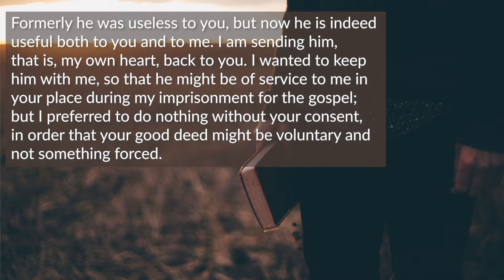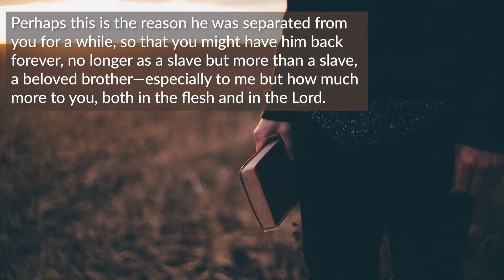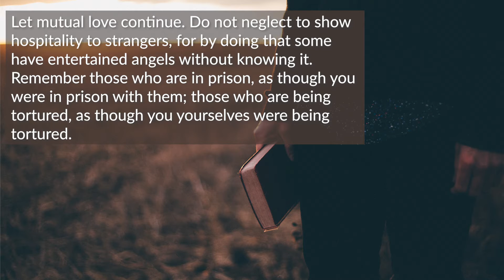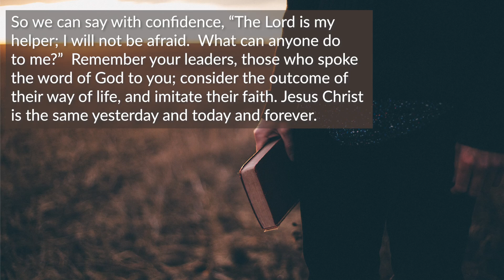Scripture: Philemon 1:8-19, Hebrews 13:1-8 [July 11 2021]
New Revised Standard Version (NRSV)